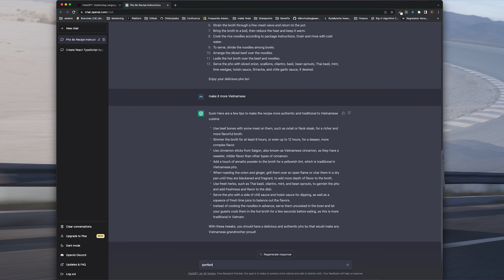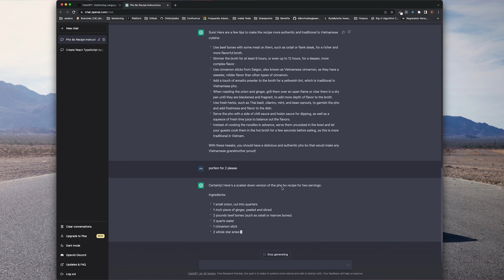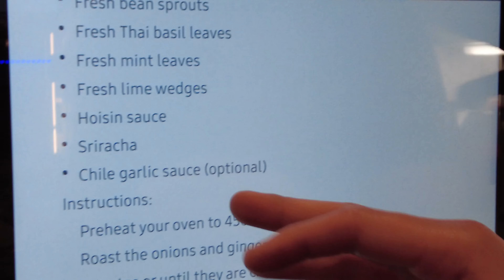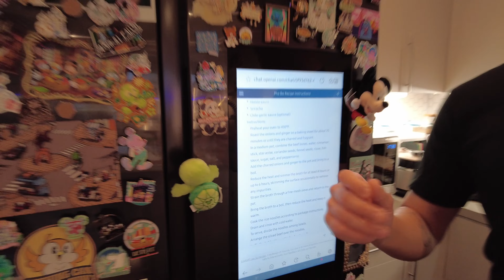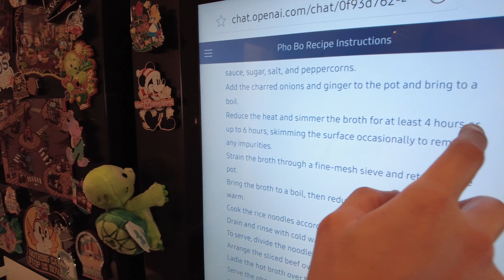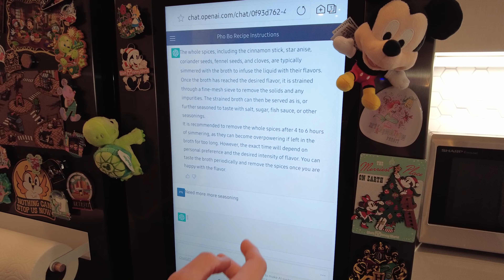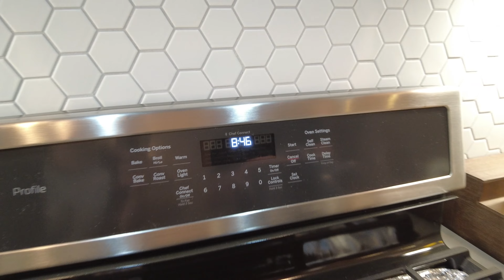ChatGPT Dạy Nấu Phở Bò ?! Khen Hay Chê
Vâng
Mình là cựu du học sinh Mỹ, và hiện đang sống và làm việc ... tại Mỹ ...
Để mình chia sẻ cuộc sống và những việc làm linh tinh của mình với các bạn nhé :)